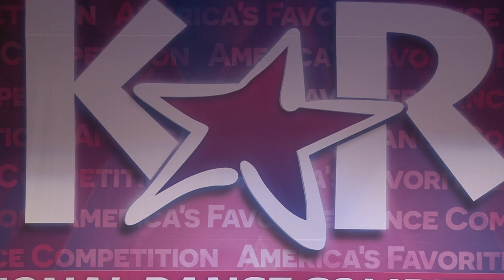Jonathan Jaramillo|I Missed The Bus|MDC Denver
Jonathan's solo for the 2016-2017 season.
Choreography by George Jones Jr.
Studio- Millennium Dance Complex Denver